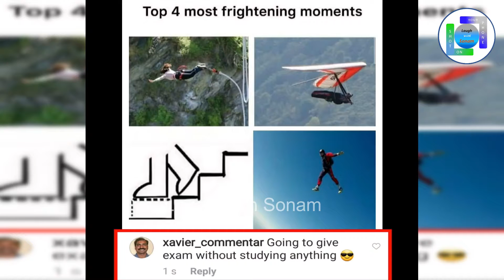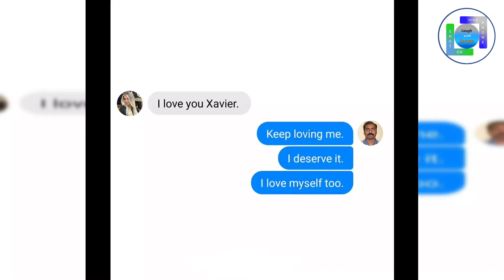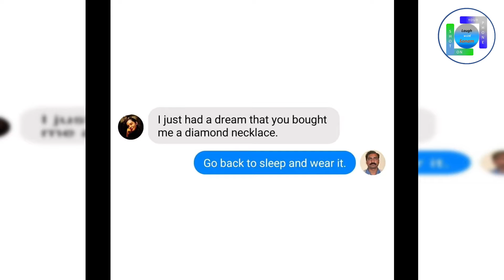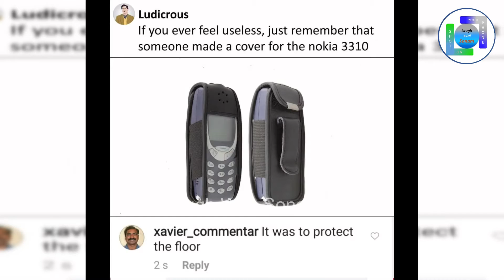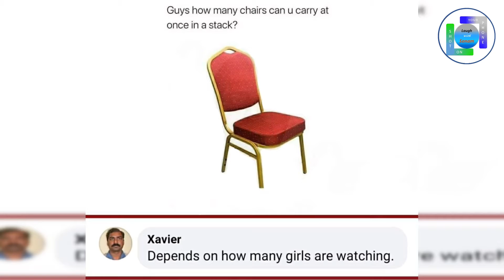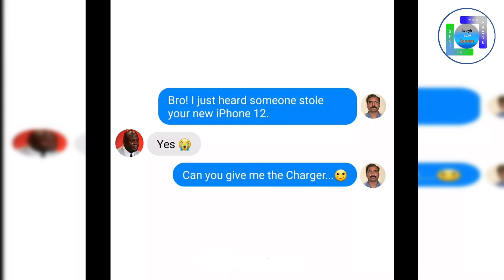Best Facebook Meme Compilation #4 (Xavier) II 🔥🔥🥰🥰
All of these are collected from Facebook; from Different Creators.
So it's difficult for me to give you all the information about all the MEMEs Creators. So i'm Sorry; better you find out your own.😂😪😪😅